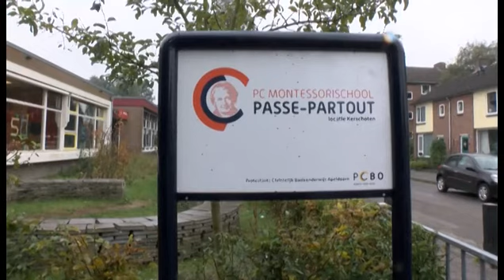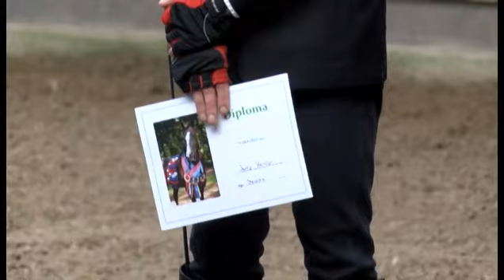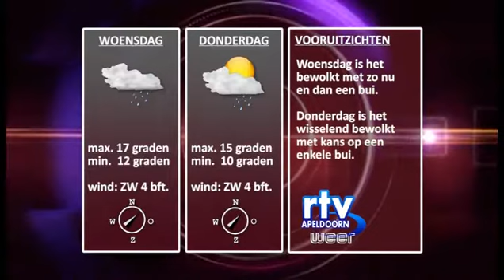nieuws en weer maandag 09102017